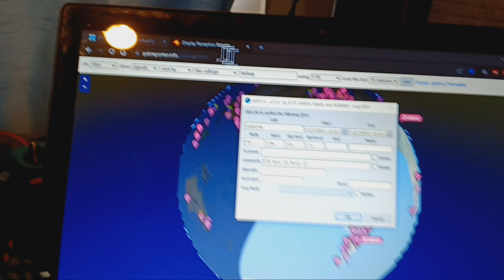Cuba FT8 17m QSO YOTA (Youngsters On The Air) from California